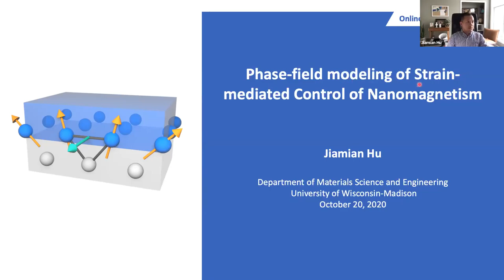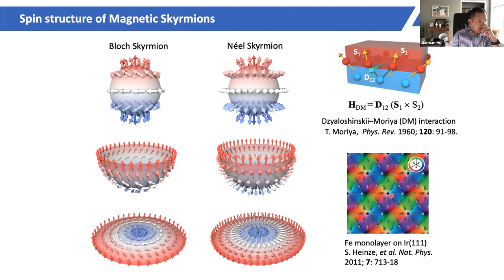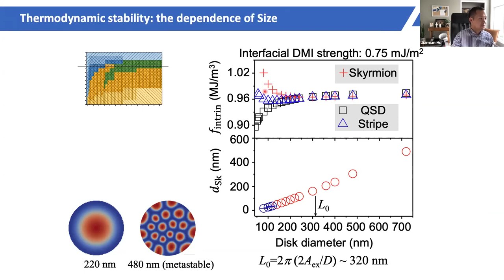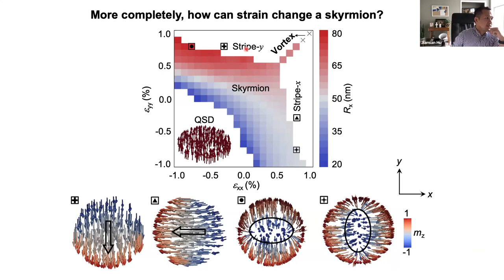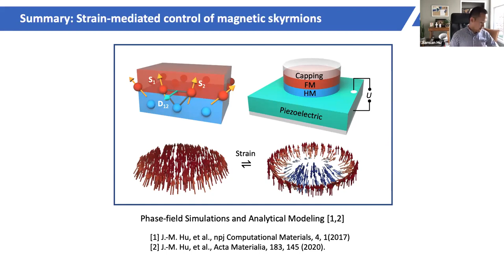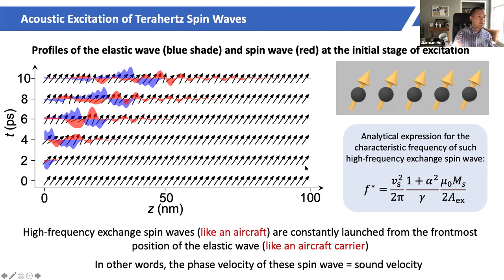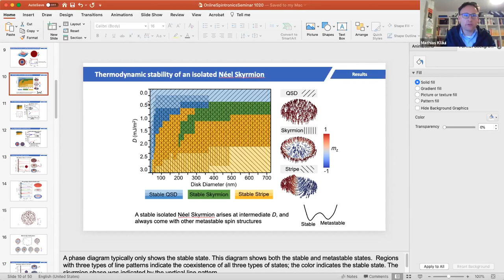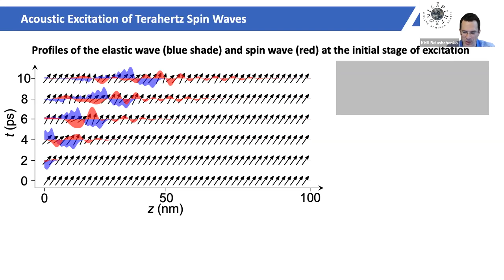Online Spintronics Seminar #46: Jiamian Hu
Phase-Field Modeling of Strain-Mediated Control of Nanomagnetism

This online seminar was given on October 16, 2020, by Prof. Jiamian Hu of the University of Wisconsin. for more information about the Online Spintronics Seminar Series.

Over the past decade, strain-mediated control of nanoscale magnetism has led to the discovery of many new science and new device concepts. Examples include strain-mediated 180° reversal of magnetization [1], strain-mediated unidirectional magnetic domain-wall motion [2], strain-mediated magnetoelectric random access memory [3], and beyond (see [4] for more examples). In this talk, two examples of our recent computational predictions on this topic will be presented, including (i) writing, deletion, and deformation of magnetic skyrmions by voltage-induced strains in magnetic nanostructures [5,6]; (ii) excitation and ultralong-distance (up to millimeters) transport of Terahertz magnons by femtosecond-laser-induced ultrafast strain pulses in magnetic heterostructures [7]. The computations were made by our in-house phase field models, which allow for coupling magnetization dynamics with either static or dynamic elasticity in elastically inhomogeneous systems. This capability is important to an accurate modeling of the strain-mediated control of magnetism in nanostructures where applied strains tend to relax; and in materials systems with strong spin-lattice coupling where the back-action of magnetization dynamics on the lattice are relatively significant.

[1] J.-M. Hu, et al., Nano Letters, 15, 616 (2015).
[2] J.-M. Hu, et al., Nano Letters, 16, 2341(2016).
[3] J.-M. Hu, et al., Nature Communications 2, 1 (2011).
[4] G. P. Carman, N. Sun, MRS Bulletin, 43, 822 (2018).
[5] J.-M. Hu, et al., npj Computational Materials, 4, 1(2017).
[6] J.-M. Hu, et al., Acta Materialia, 183, 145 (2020).
[7] S. Zhuang et al., arXiv preprint arXiv:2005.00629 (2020).